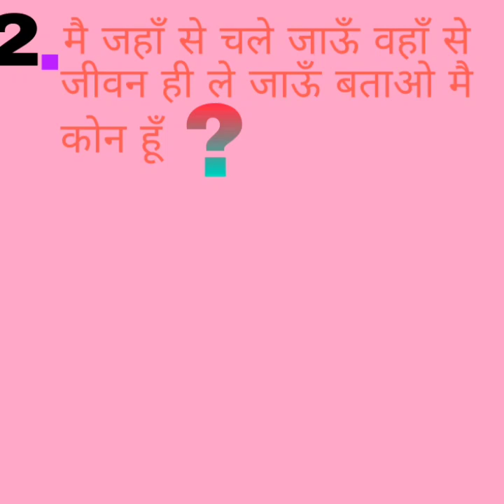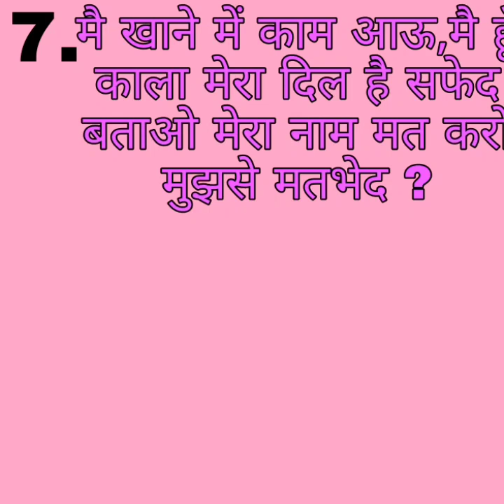New 2020 paheli paheliyan with in hindi answer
New paheliyan नई paheli